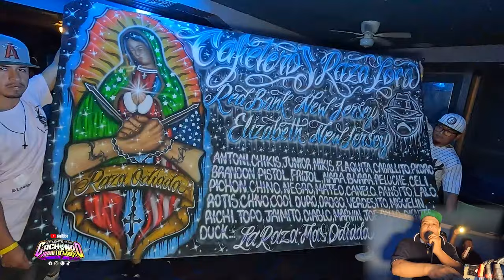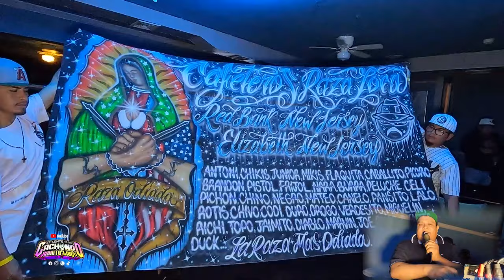KUMBIA CON ARPAS 2024 GRUPO CUMBAYA EN VIVO PANCHO MTZ SONIDO CHAMBAO 📢🎶 LA CORONITA BAR 💃💥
LA CORONITA BAR ASBURY PARK NJ 💥💃 KUMBIA CON ARPAS 2024 GRUPO CUMBAYA EN VIVO PANCHO MTZ SONIDO CHAMBAO 📢🎶